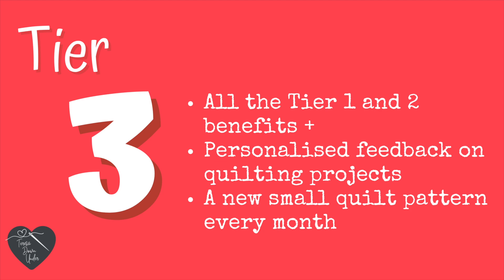How to make a square in a square video tutorial